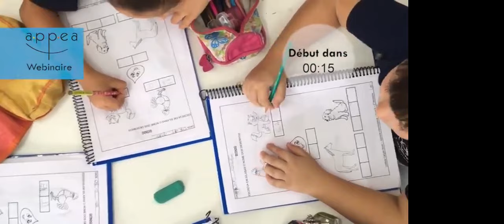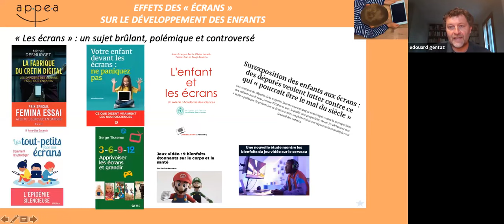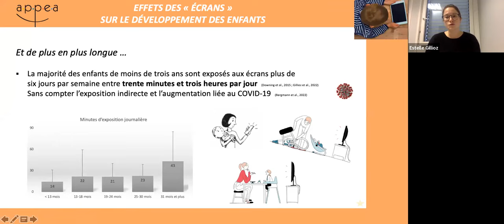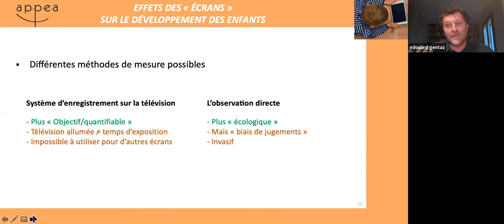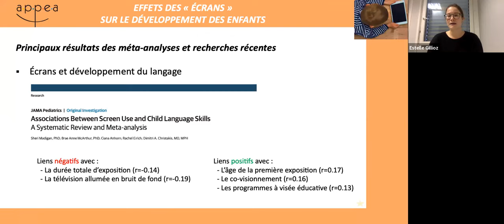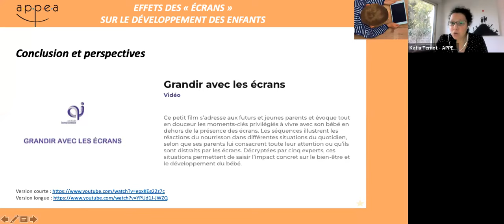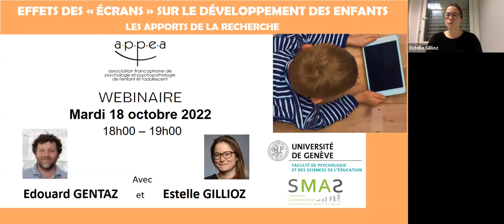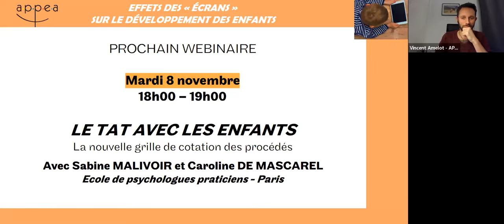Replay du webinaire Effets des "écrans" sur le développement des enfants:Les apports de la recherche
Direction du webinaire : Katia Terriot
Technique : Vincent Amelot
Modération : Vincent Amelot, Louis-Adrien Eynard et Robert Voyazopoulos